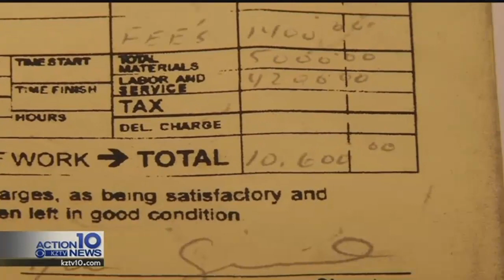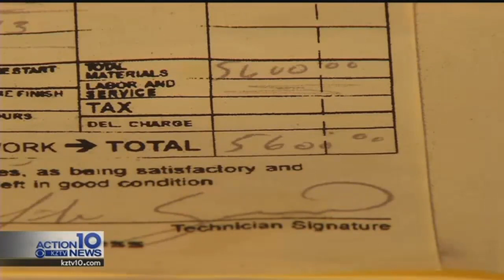Troubleshooters: Hayward House